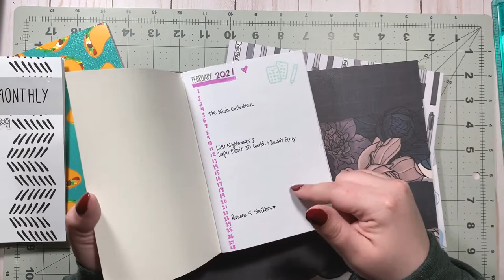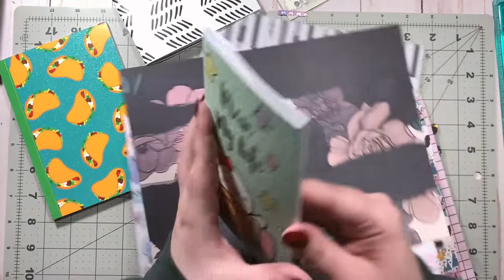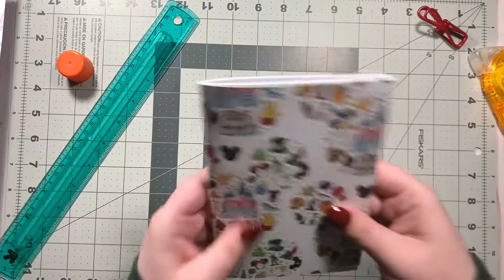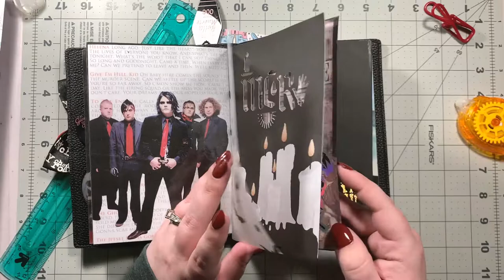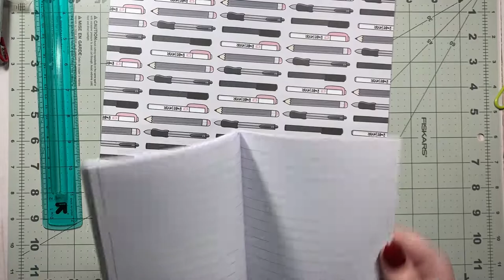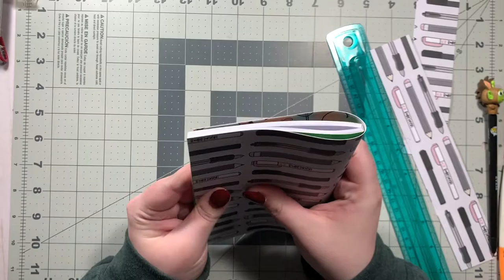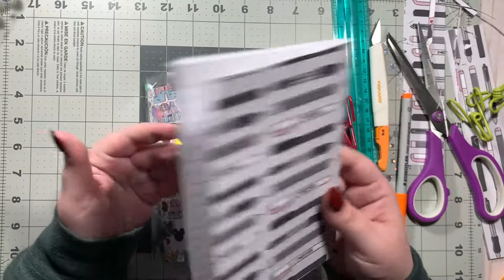Giving my B6 TN Inserts a Makeover! | Planning with Cass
Hi everyone! In today's video, I am covering some of my old B6 TN inserts with papers from the Babe Box from TheHoneyBShop! I was inspired by Rachelle from Scrapcraftastic - be sure to check out her channel!